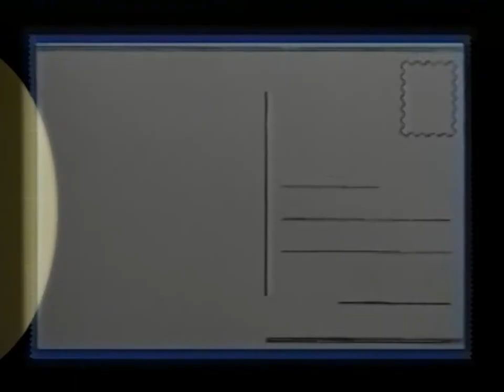LINDA WESLEY - Wild on the isle (Long 12'' Version Videoclip)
LINDA WESLEY - Wild on the isle (Extended Version)
Videomix by alekosg